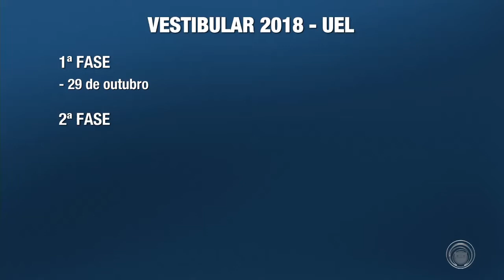UEL define datas do vestibular 2018